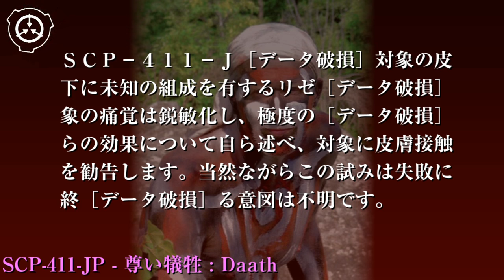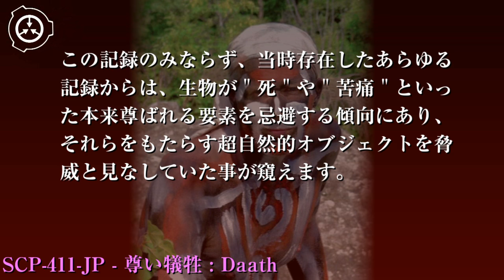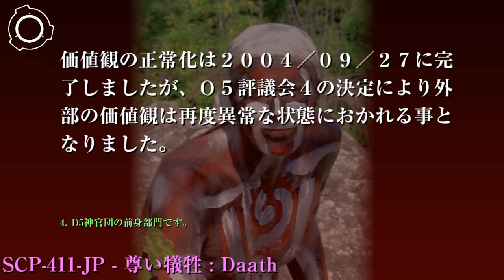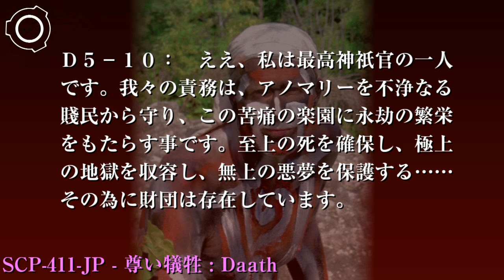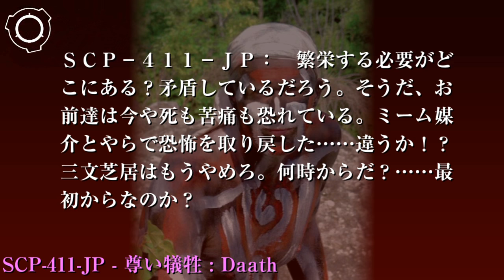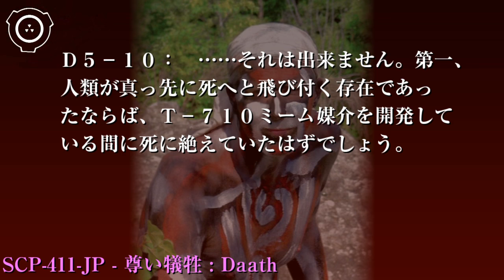SCP財団機密データ：SCP-411-JP - 尊い犠牲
オブジェクトクラス: Daath

特別収容プロトコル: SCP-411-JPはサイト-8181の低セキュリティ区画を自由に歩き回る事が許可されています。三ヶ月毎に、SCP-411-JPが儀礼に用いる物品・設備の提供を行ってください。SCP-411-JPがサイト外への移動を試みた際は、罰則として非致傷性の手段によって鎮圧・拘束してください。SCP-411-JPとの物理的接触を希望する場合、レベル4以上のスタッフ3名による承認が必要となります。